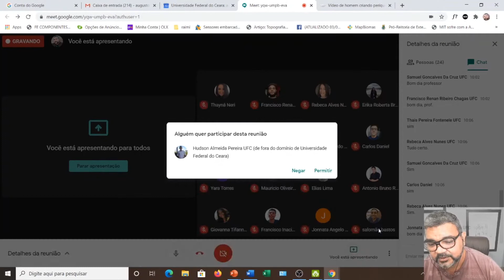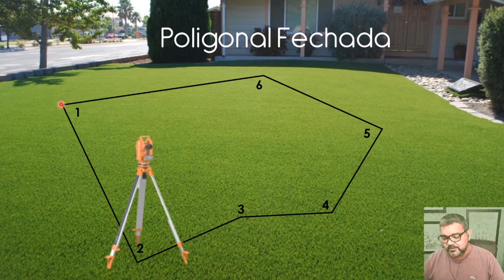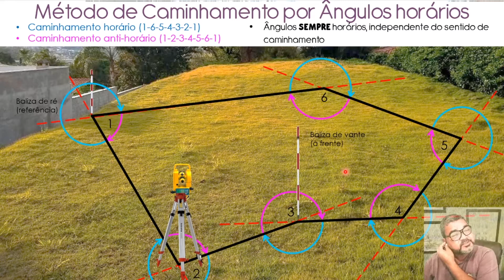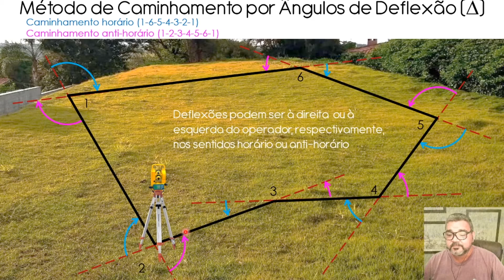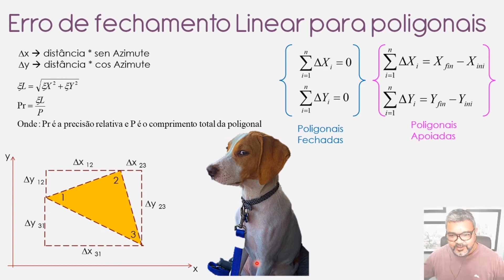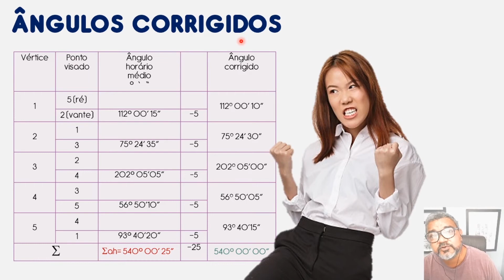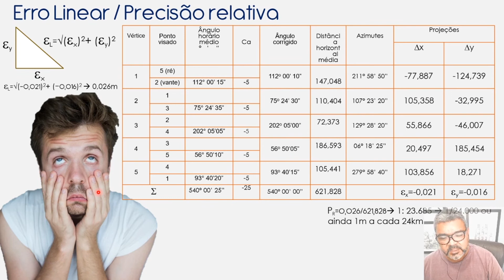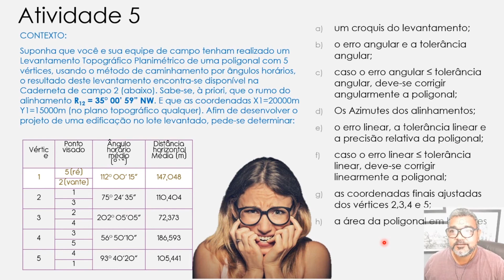Aula 04 de Topografia - Levantamento Topográfico Planimétrico por Poligonação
Aula sobre Levantamento Topográfico Planimétrico por Poligonação da disciplina de TOPOGRAFIA (TC0593) do Centro de Tecnologia da Universidade Federal do Ceará (UFC).